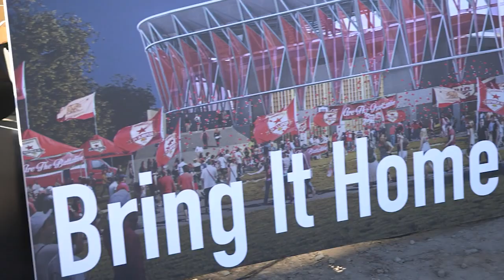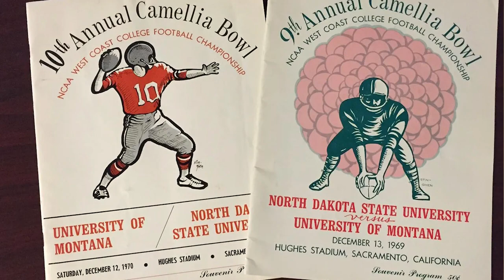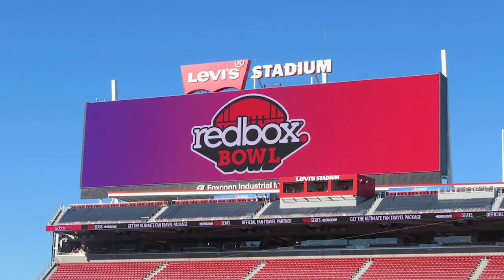Football to Sacramento? Sac State to FBS? New MLS Stadium Makes It Possible | The Touchback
With a new MLS team and stadium becoming increasingly likely, California’s capital will unlock a number of other sporting opportunities. Football to Sacramento? It should certainly be on the XFL’s radar. Sac State to the FBS? Improbable but worth a discussion. Simply put, anything is on the table should the Railyards Stadium get built.

The first sporting event I attended was a Sacramento Surge game at Hornet Stadium in 1992. It was a good game for a seven-year-old, we beat the Montreal Machine 14-7, but the venue sucked. It was just a track and metal bleachers.

Fast forward 30 years later and Hornet Stadium basically hasn’t changed. Sure, there are more metal bleachers, and the track is a different color. But it is still a facility unfit for high school football let alone any level above that.

This has also hamstrung any efforts by Sacramento to attract and retain alternative football leagues over the years. Both the Surge and the Sacramento Gold Miners drew well despite playing in a subpar facility. Hell, people even showed up to watch the Sacramento Mountain Lions play at Hornet Stadium some 15 years later.

The Touchback is the world’s best sports and culture website…or something like that. The site is the brainchild of Andrew Davis and Cheyenne Hollis, two American expats wanting to bring a different perspective to sports, fantasy, betting and a bunch of other random stuff. You’ll either really like it or really hate it. But it’s worth reading either way.